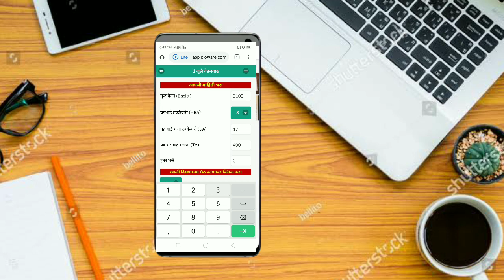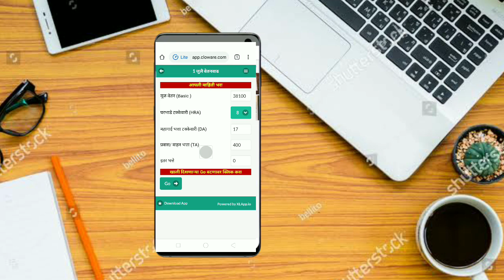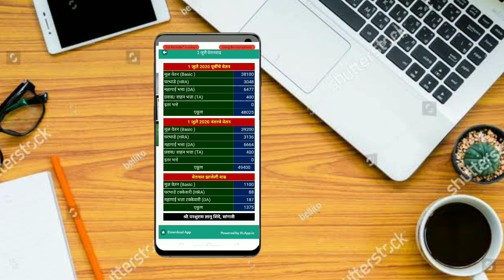१ जुलै ची वेतनवाढ पहा ! आपले वेतन किती निघेल जाणून घेऊया एकदम सोप्या पद्धतीने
१ जुलै ची वेतनवाढ पहा ! आपले वेतन किती निघेल जाणून घेऊया एकदम सोप्या पद्धतीने